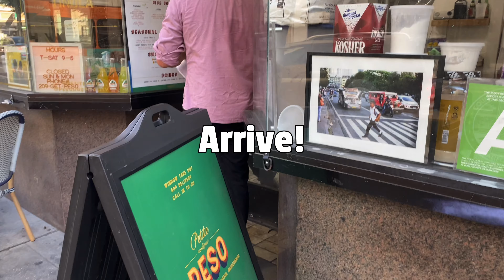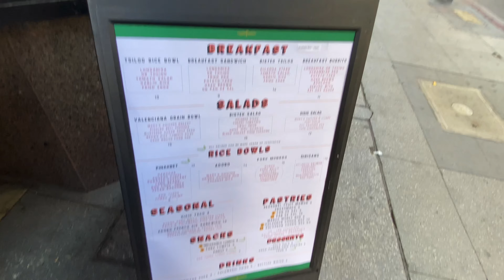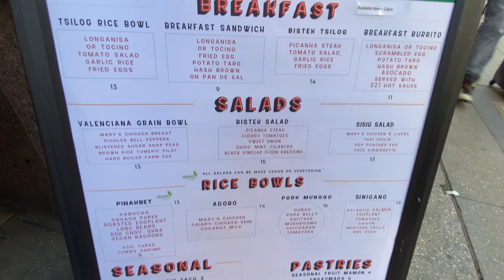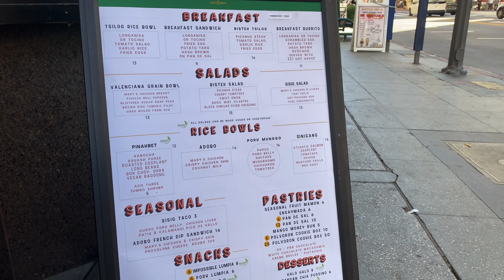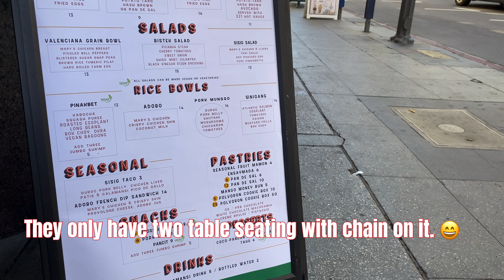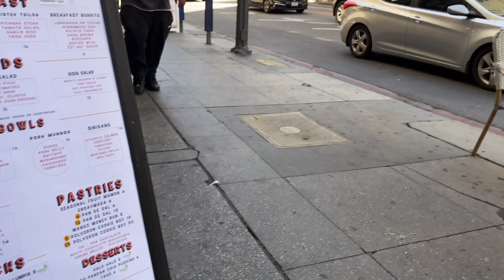FILIPINO Restaurant In Los Angeles || Walking Downtown Los Angeles California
We found a Filipino Restaurant in downtown Los Angeles called Petite Peso. We went to check it out I ordered some Tufo Taho Filipino snack. It was a small place outdoor dining only. If you want to try their food you will find the place just around the corner of jewelry stores.

I hope you like the video. Thank you for your support, God bless you.